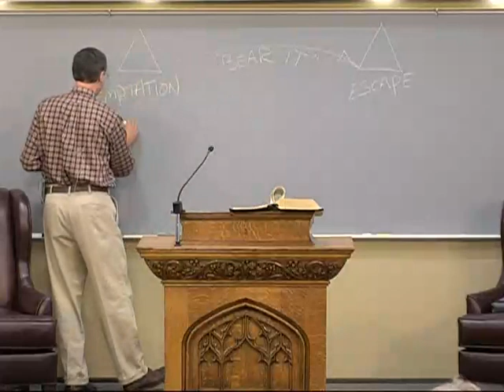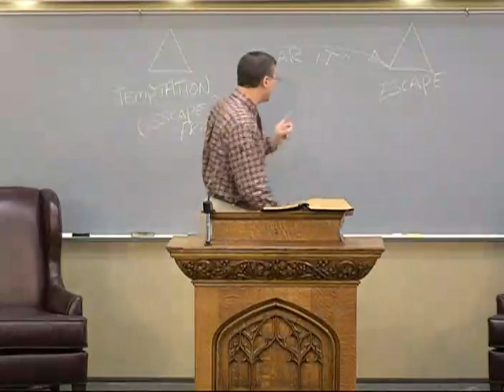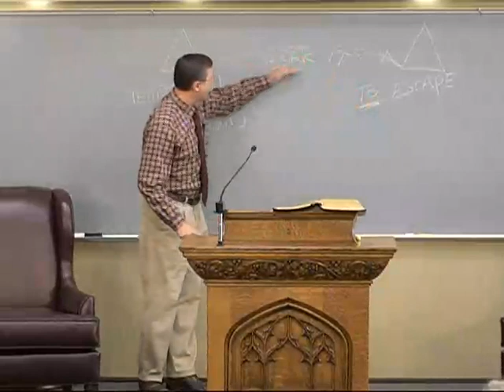I Corinthians 10:13 - Alex Kurz